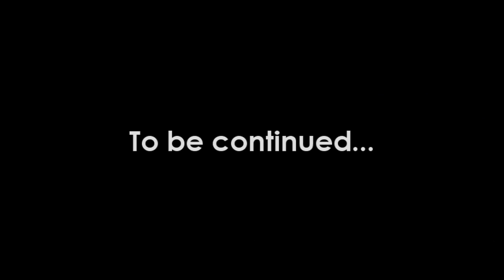Collapse - Part I: Breaking the Deal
Taking down a gang boss during an important exchange. Stealth is the option. We must not lose the target(s). To be continued in Part II.